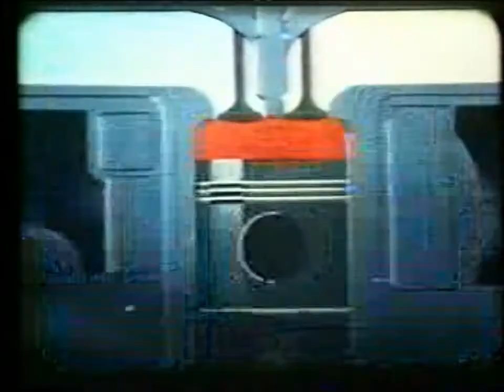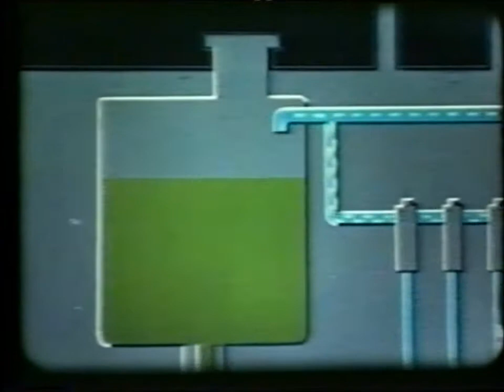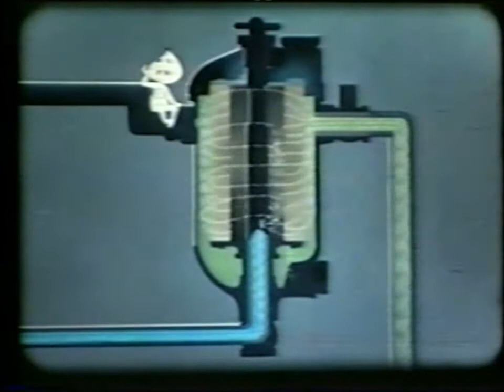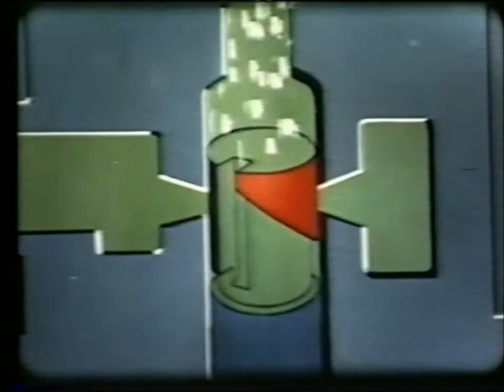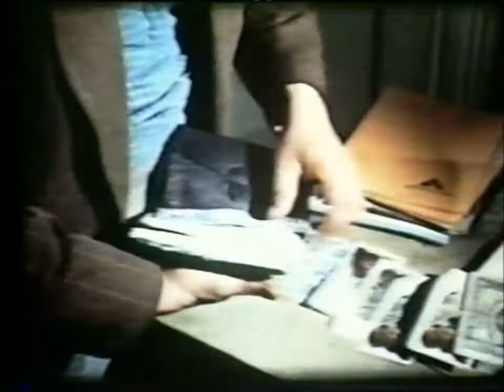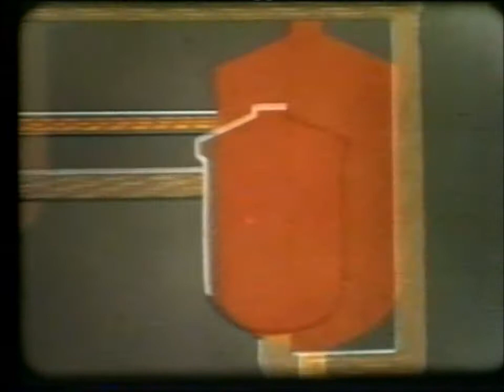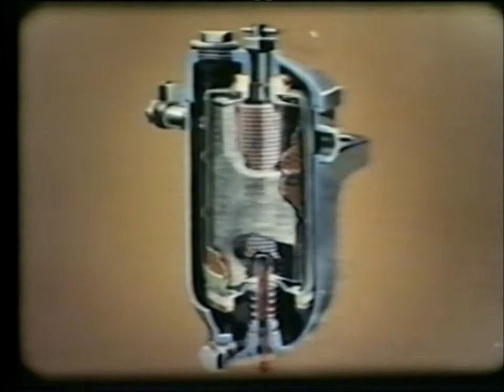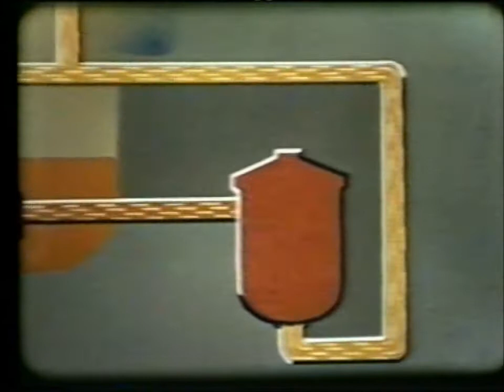ESSO Movie (1958)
Esso Movie (German language / Deutsch Sprache)